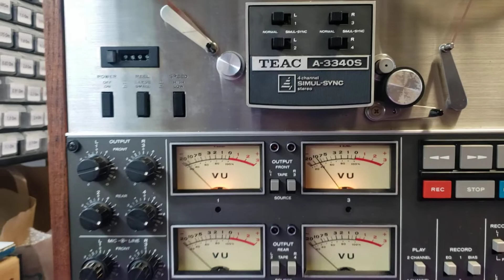Teac A-3340S Repair | Adam Electronics 4909